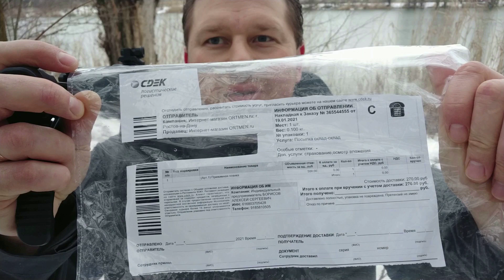Man Kung Alligator MK TCS2. Отремонтировал по гарантии. Боеприпасы и наконечники.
24 февр. 2021 г.
Всем привет. Если понадобится фиксатор приклада обращайтесь, могу помочь.
Отличный пример убойности на ближней дистанции! Жаль что к нам не везут многозарядные версии и интересные дротики с бродами
Видео которое впервые открыло для меня наличие дротиков с бродами заводского производства, которые нам все никак не завезут